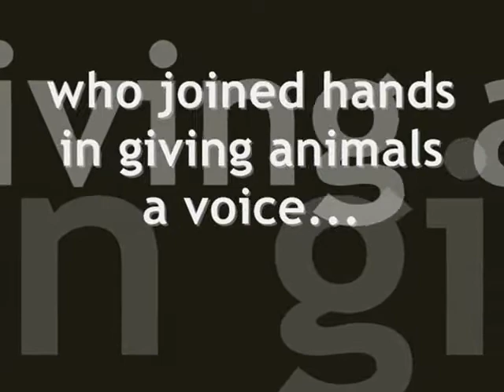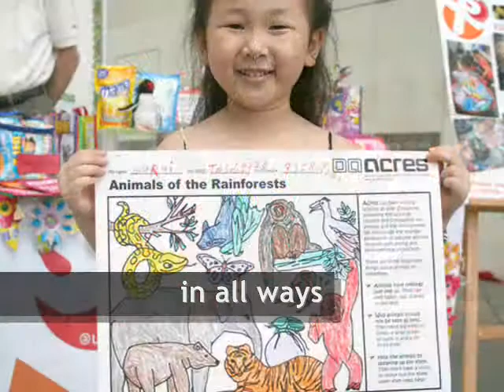ACRES Video "Voices of the Wild"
ACRES efforts to make a difference for animals and the community.